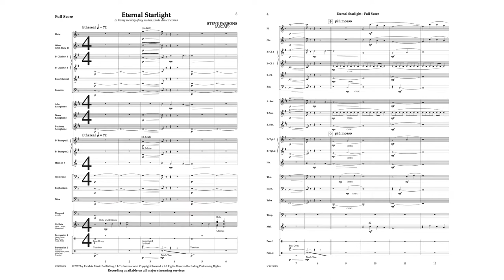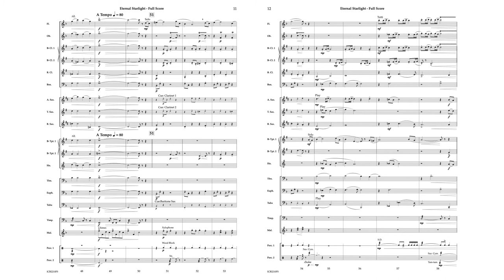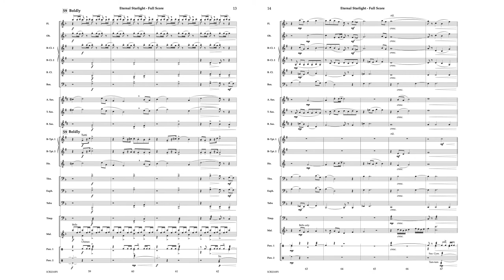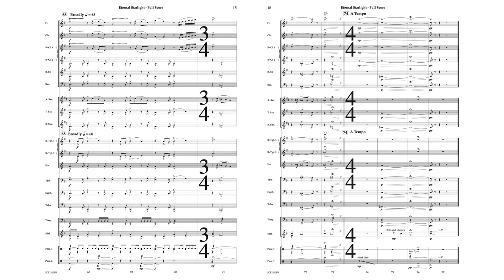Eternal Starlight - Steve Parsons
Eternal Starlight is dedicated to the composer’s mother. It is a touching and sensitive piece with an incredible amount of heart. Luscious harmonics and contrasting styles combined with soaring melodic material bring out the drama of this eclectic and delicate composition that will help you improve the musicianship of your students.